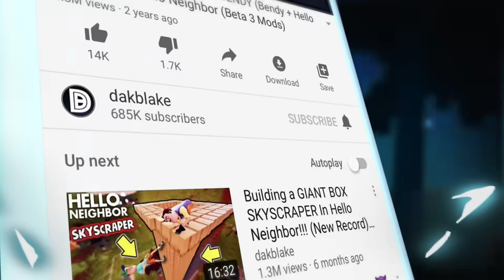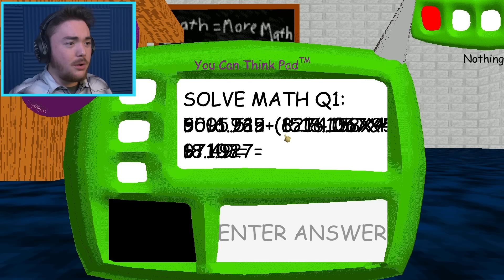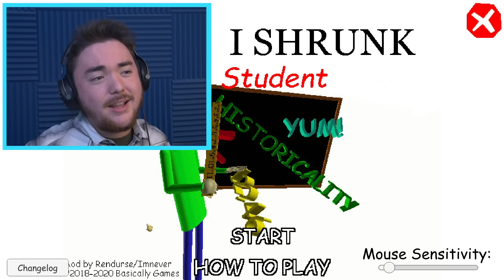BALDI MADE ME TINY!!! (and it’s insane) | Baldi’s Basics Mod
BALDI…JUST….SHRUNK….ME…..IM SO SMALL!!!

What’s up MA DUDES! How is it going today? Today we are going to be playing Baldi’s Basics in Education and Learning once more as we play Honey I Shrunk the Student! We become super tiny in Baldi’s Basics and this is some super funny Baldi’s Basics gameplay! We are going to be tiny, and we have to find all 7 notebooks in this now giant world! Join me as we have some fun and become SUPER TINY!!! Enjoy.